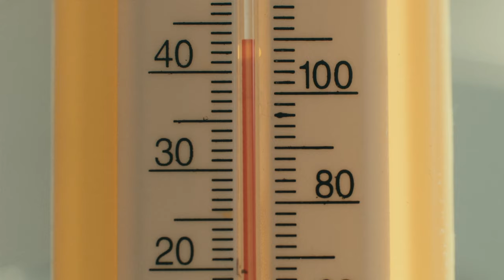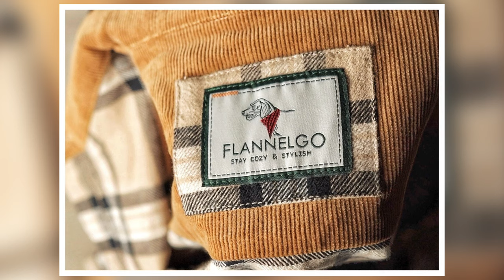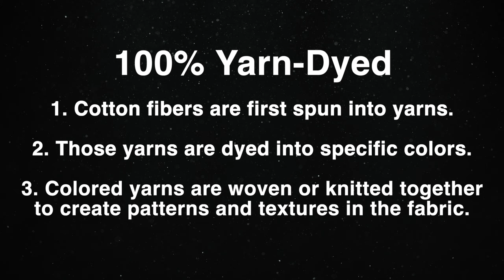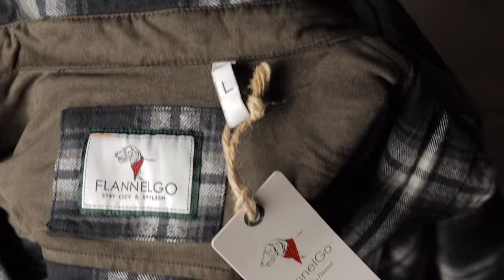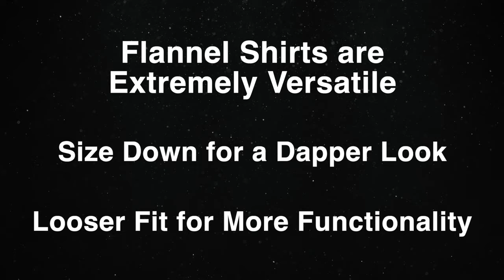How to Style Men’s Flannel Shirts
Men's Rugged Ridge Burlyweight Performance Flannel Shirt

Cheers!
Every man needs flannel this fall and winter, because it’s the perfect blend of comfort, rugged, and style. Flannel is a slightly brushed, woven fabric that’s usually made of cotton, wool, or a blend of the two. The benefits of these fabrics are that they’re insulating yet breathable. So, they provide you with sufficient warmth without being too heavy. Join us as we learn How to Style Men’s Flannel Shirts.

I help men eliminate self-doubt and elevate their confidence and their personal style.
Have a product that's aligned with my channel content?

Men’s Summer Style Essentials + Best Summer Fragrances for Men | How to Dress Well for Men Series

How to Style Blue Jeans for Men 12 Ways | How to Dress Well for Men Series